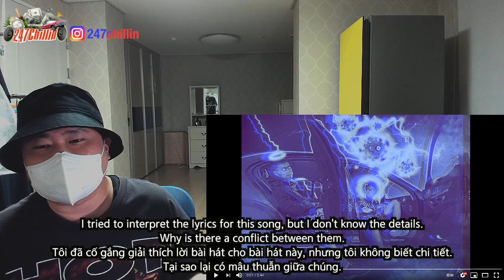[EXCLUSIVE!]🇻🇳🇰🇷🔥Korean Hiphop Junkie react to Bình Gold - Bịt Khẩu Trang Vào (VNM/ENG SUB)